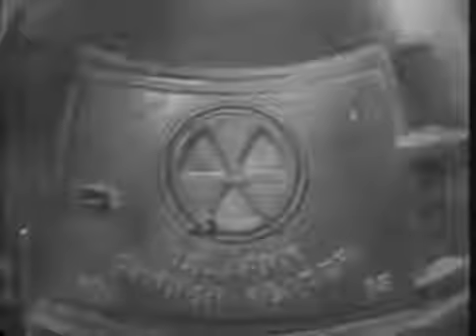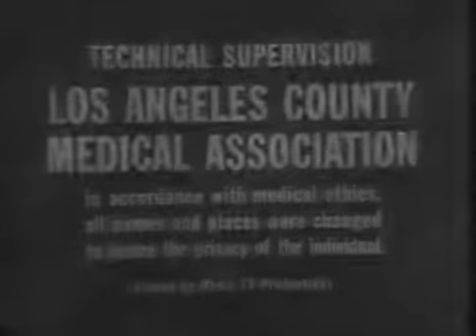The Medic S02E03 And Then There Was Darkness Pt I